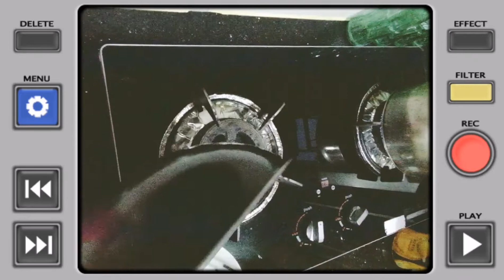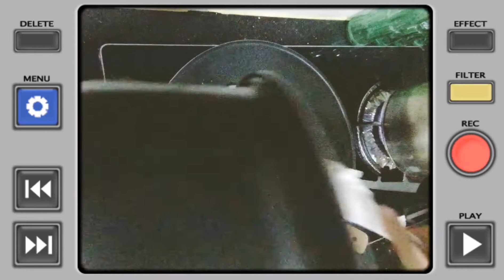OWN VERSION OF BEEF FRIED RICE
Ingredients :
Beef flank steak (cut into bite size)
Egg
Garlic
Onion
Left over cooked rice
Salt
Spring onions
Sesame oil
White pepper
Cornstarch
Sugar
Oil

Steps

1. Marinate the beef with light soy sauce, dark soy sauce, sesame oil, sugar, white pepper, and corn starch.

2. Heat the wok over medium high heat add oil and the eggs and scrambled them until just cooked. Transfer them back into the same bowl and set aside.

3. Stir fry the beef until about 70% done. Transfer the beef back to the marinade bowl and set aside.

4. With the wok over the medium high heat, the add the last tablespoon of oil. Add the onions, spring onions and garlic and saute about 2 minutes.

5. Add the rice and the beef and stir fry for another minute.

6. Add the eggs and the remaining spring onions stir fry for another minute.
Serve your beef fried rice immediately!